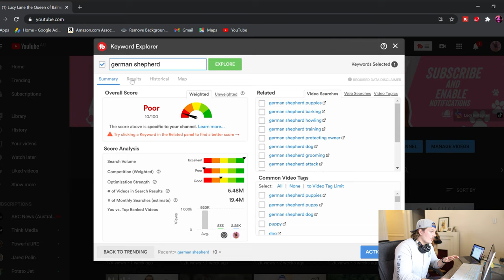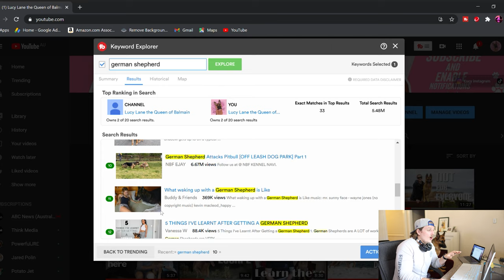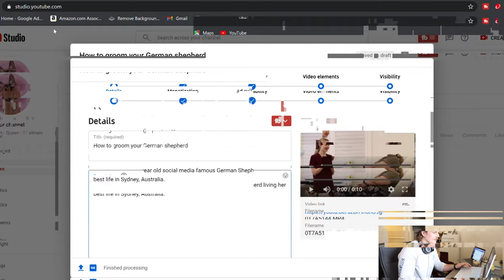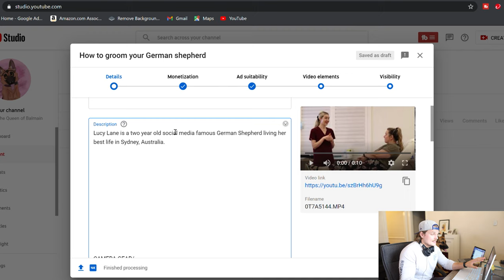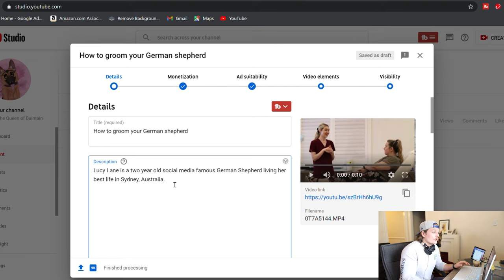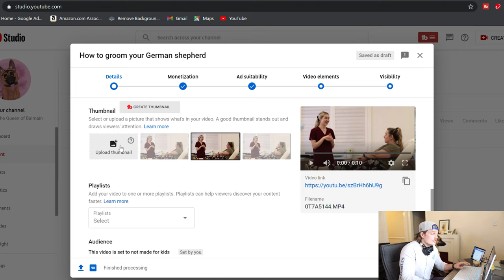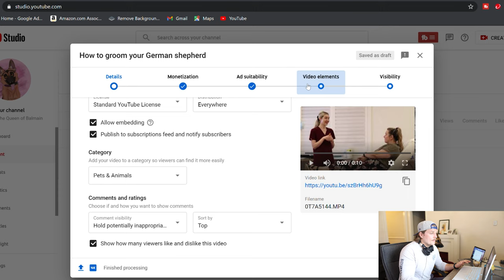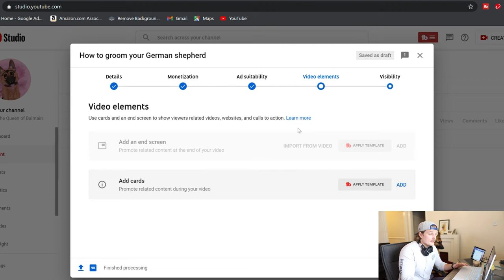How to start a dog YouTube channel | Starting a YouTube channel 2021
Lucy Lane is a two year old social media famous German Shepherd living her best life in Sydney, Australia. In this video we are going to break down step by step on how to start a dog YouTube channel so you can put your best foot forward. We also give you your first nine video titles \ ideas to set up your dog YouTube channel for the most success.

LINKS/

CAMERA GEAR/

Canon EOS R6
Canon lense 85mm f1.2 rf

LUCY'S ESSENTIALS/

FIND US/